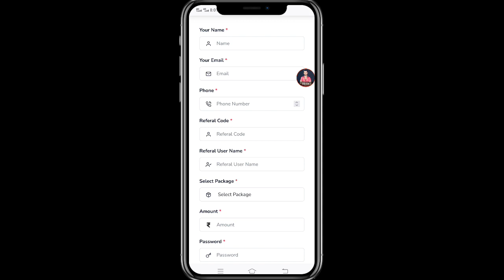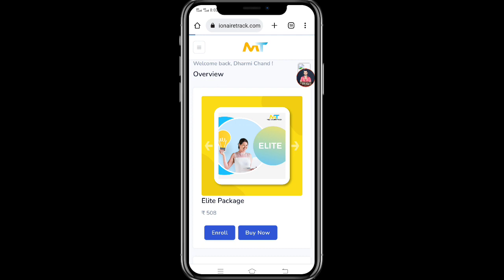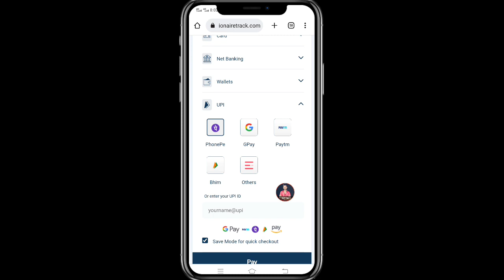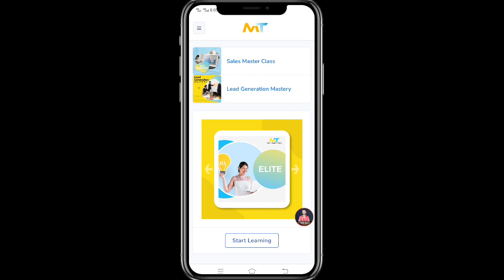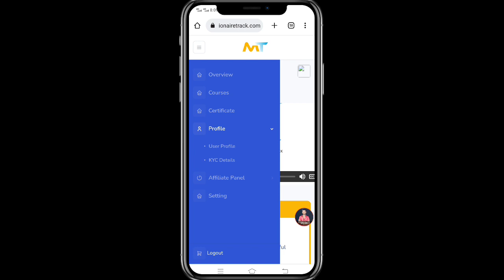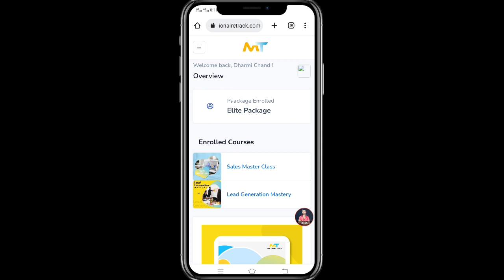Millionaire Track से लाखों रुपए कमाओं || What Is a Millionaire track?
✅Top Exchange
Code: 3svbs2hs
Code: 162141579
👉 Hotbit exchange:
Code: 2011359

🔰 Queries Solve 👌👇💘
What is a millionaire track?
How much can I earn in millionaire track?
Who is owner of Millionaire track?
How do I contact Millionaire track?
When did millionaire track start?
Who is patriotic millionaire group?
Where do multimillionaires keep their money?
Who is the CEO of Millionaire?
What is millionaire in India?
What is the secret to Be a millionaire?
What apps can make you rich?
Do track athletes make money?
What jobs get paid millions?
How many streams does it take to become a
millionaire?
How to find millionaire mentors?
What is a millionaire schedule?

is millionaire track real
how to work in millionaire track
millionaire track is real or fake
what is millionaire track
millionaire track use
millionaire track in english
how to use millionaire track
what is millionaire trick in hindi